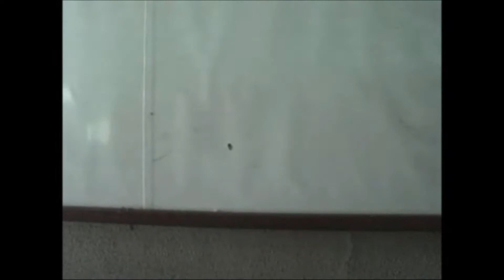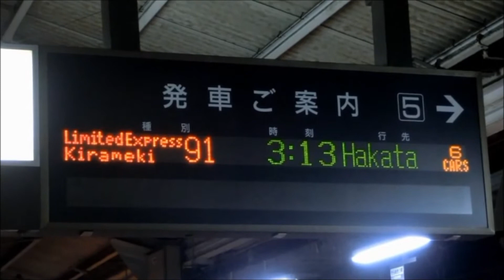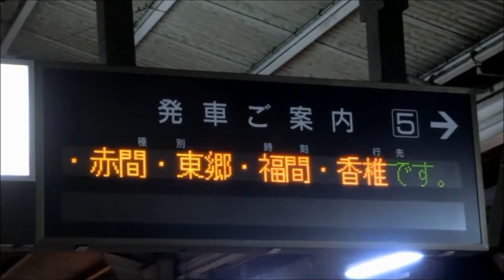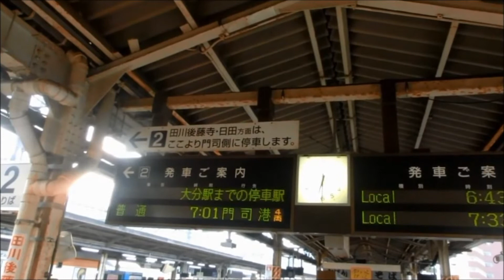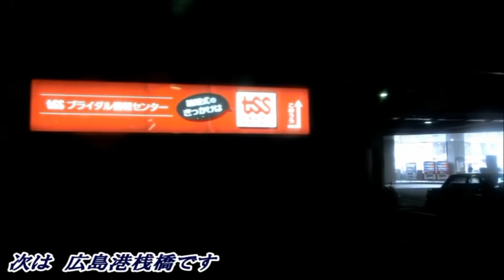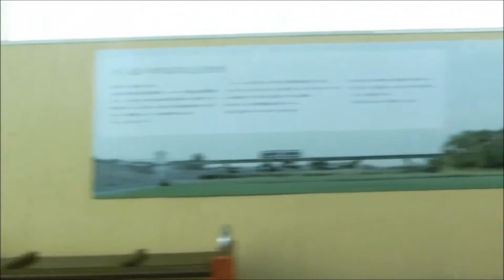車内放送他色々（2011年～2016年くらい 過去映像付き）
2011年から2016年くらいまでの過去の動画の中から車内放送や駅の放送案内を色々集めてみました。

お暇ならどうぞ。